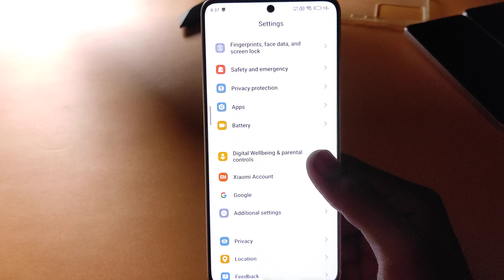Poco F6 Pro 5g back button setting/Poco F6 Pro 5g me back button kaise lagaye/navigation key setting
topic.

Poco F6 Pro 5g back button setting
Poco F6 Pro 5g me back button kaise lagaye
Poco F6 Pro 5g mein back button kaise lagaen
how to set back button in Poco F6 Pro 5g